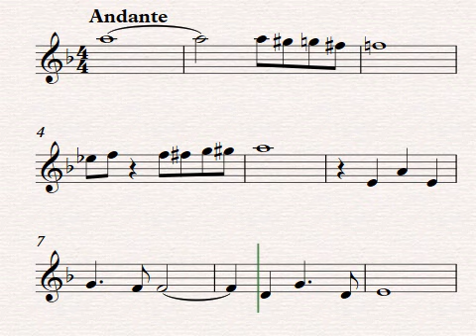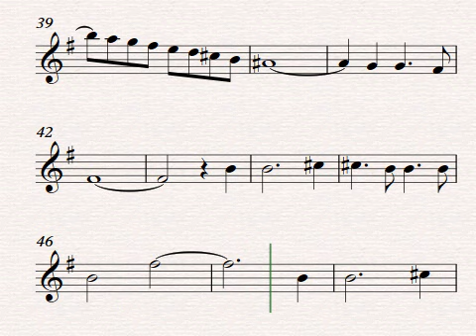El Fantasma de la Ópera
Compositor: Banda Sonora